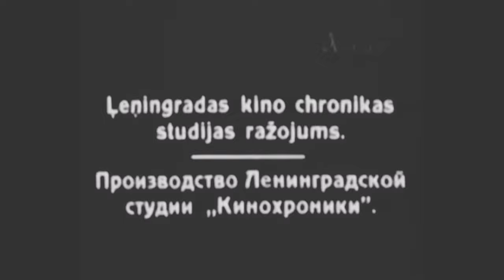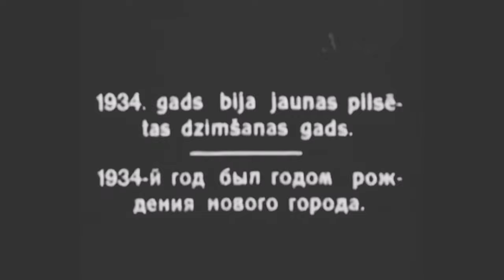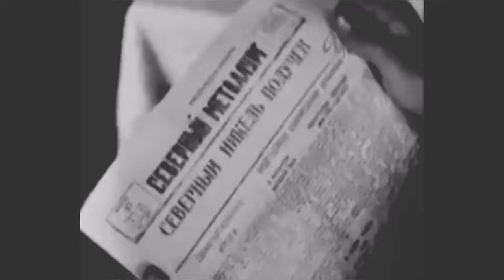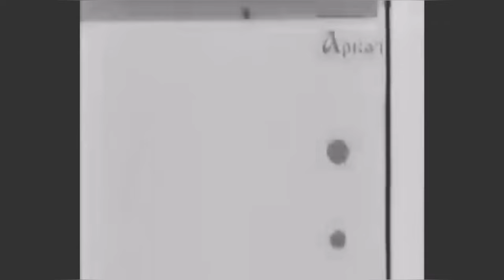МОНЧЕГОРСК. ГОРОД В ТУНДРЕ. ФИЛЬМ 1938